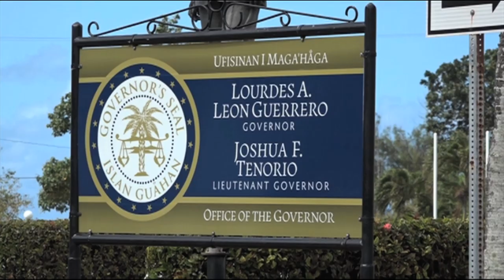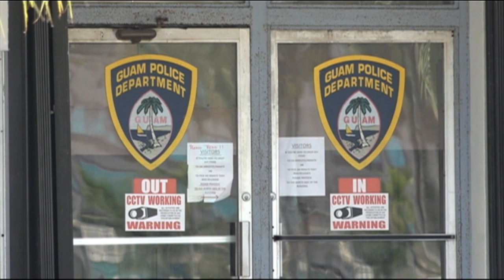What to expect from Leon Guerrero's first State of the Island Address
Governor Lou Leon Guerrero is set to deliver her first State of the Island Address tonight. What should we expect?